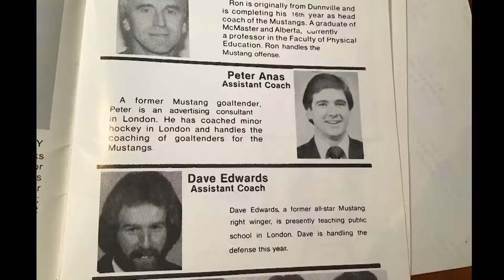Mustangs Hall of Fame: Dave Edwards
Edwards is inducted in the builder's category.

Edwards was a successful hockey player at Western. He earned two OUA First All Star Honours and was selected his teams' MVP.

He has coached hockey at the youth, junior and university levels in both hockey & volleyball.